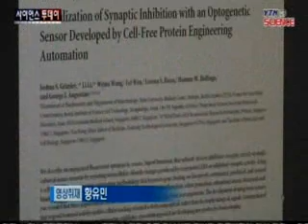신비한 뇌 회로 작동 빛으로 본다